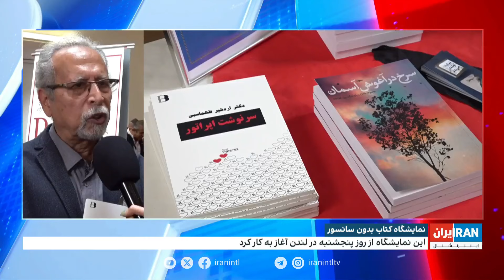نمایشگاه کتاب تهران بدون سانسور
برگزاری هشتمین دوره از نمایشگاه ناشران فارسی‌زبان خارج از کشور با عنوان «نمایشگاه کتاب تهران بدون سانسور» در شهر لندن؛

گفت‌وگوی مریم مقدم، ایران اینترنشنال با اردشیر طهماسبی، نویسنده و از خانواده قربانیان هواپیمای اوکراینی